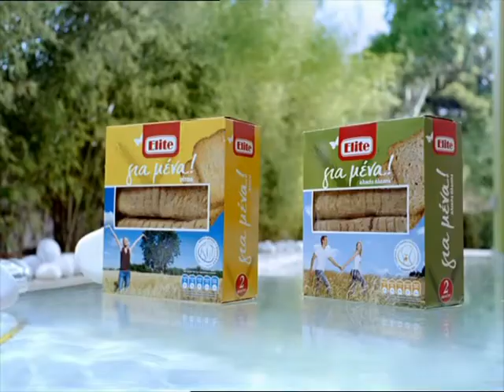Elite Rusks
Elite Rusks / 2008
Music Performed & Produced by Andreas Siourounis & Babis Kourtaras